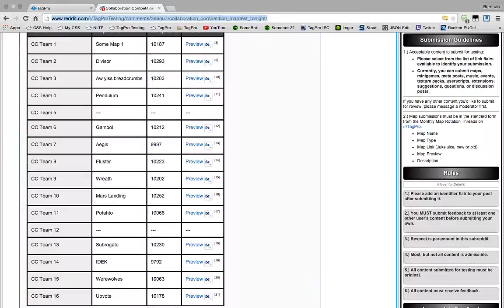Aegis by CC Team 7